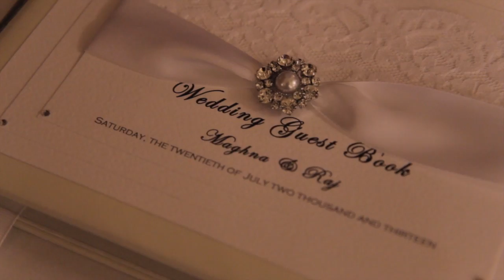Raj & Meghna - The Romance - Female Asian Wedding Videographer London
Raj & Meghna make one of the most romantic couples I have filmed. They are so at ease with eachother, it is hard not to hold their togetherness as something to aspire to. This one is bound to put a smile on your face, and possibly laughter too!